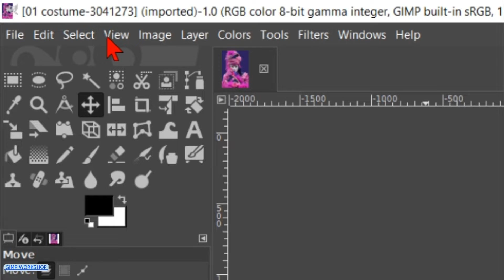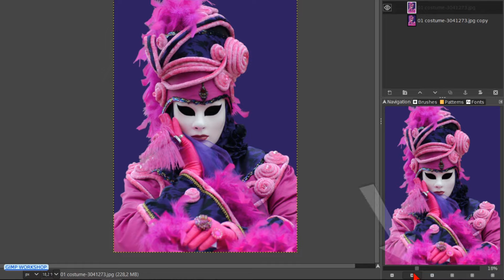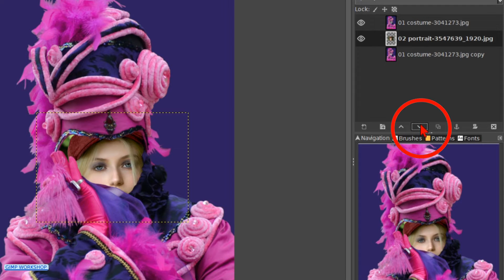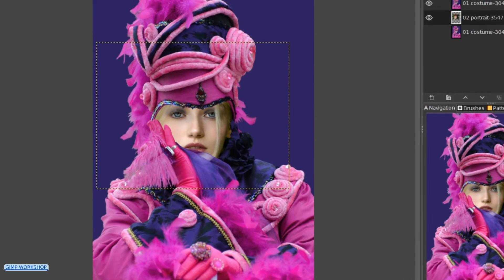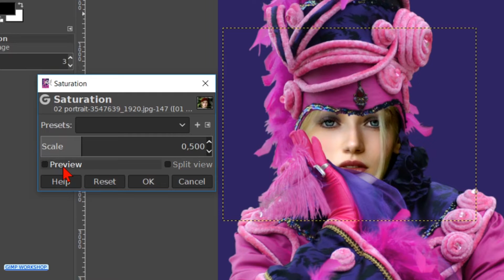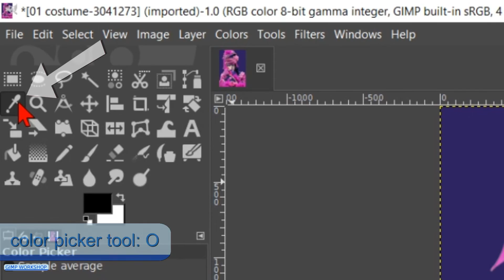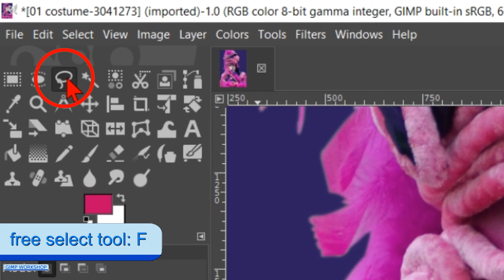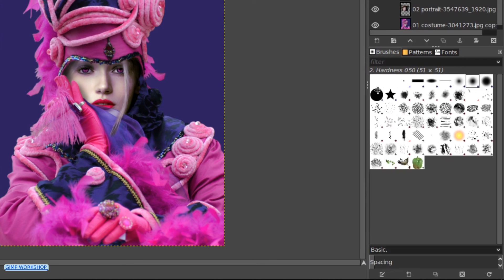Gimp: Swap Faces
👉👉👉 Step by step and easy to follow tutorial 👈👈👈

Gimp 2.10.6 standard installation – Windows 10

Click on the CC button at the bottom of the video for English subtitles. Sorry for my 'home made' English 😉.